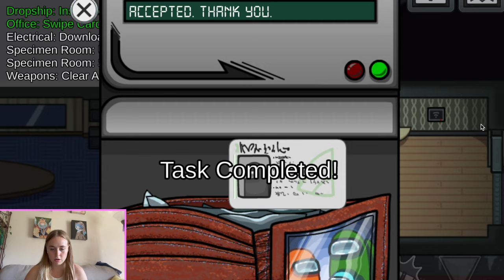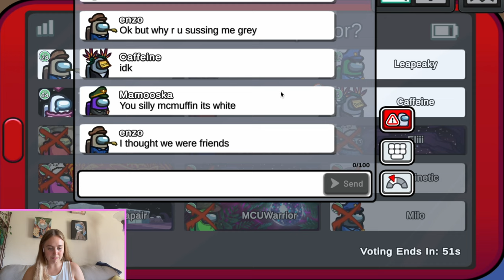PLAYING AMONG US IN 2024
we're throwing to back to my covid 19 guilty pleasure. 4 years ago i used to be an "among us" connoisseur, can u take what i know and win a game? maybe?